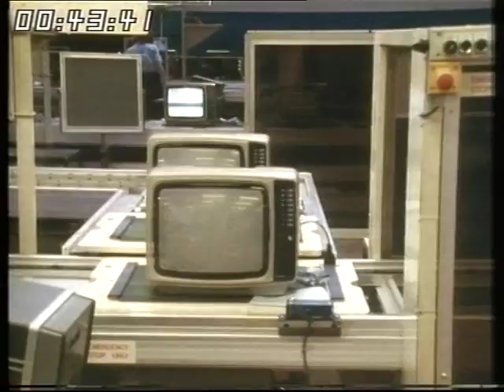How to build a Television | Television assembly plant | Sanyo Televisions | Afternoon plus | 1984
*Please note there is no audio on this video*
We take a look inside the UK Sanyo Television assembly plant in the early 1980's.

Quote: VT31290